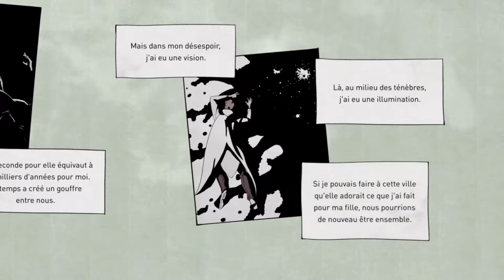JP.Bourre Les Enfants extra-sensoriels et leurs pouvoirs 03